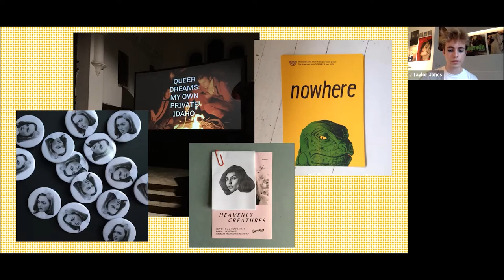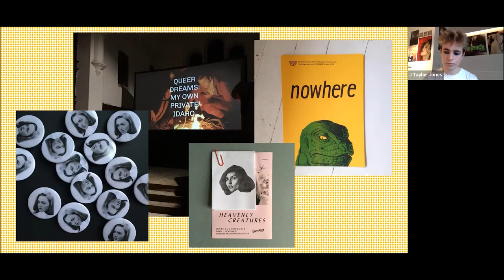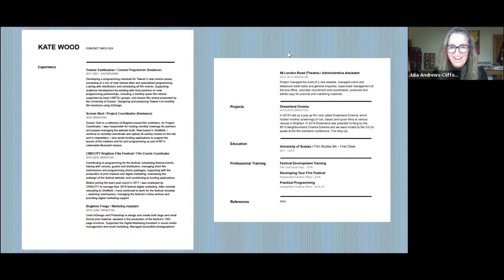BFI Film Academy Lab: First Jobs and CVs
In this BFI Film Academy Lab, Kate Wood (Cinema Programme Coordinator, Broadway Cinema) shared ideas for successful CV writing, interview tips and the strategies she used to get her ‘foot in the door’ as a film programmer.

Kate was be in conversation with J Taylor-Jones, YFP Presenter and former YFP at Depot Cinema.

Sign up to our monthly newsletter to be the first to hear about new opportunities for filmmakers in the South East

BFI Film Academy Labs are online events for 16 - 25-year-olds to gain industry insight and get professional advice and support to develop their own film programming and filmmaking practices. Programmed by the Young Film Programmers’ Network (South East) they are delivered as practical masterclasses, workshops and networking sessions.

Recorded on Wednesday 28 September.